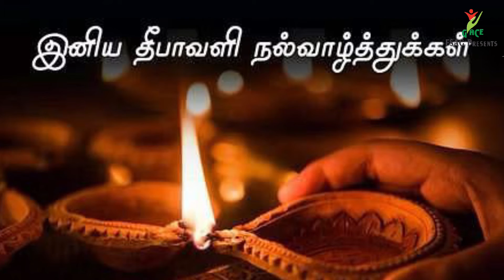Prayers # Mother A. Mary Stella FSAG # X.Paulraj # Prayer 31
Prayer 31
Mother A. Mary Stella FSAG